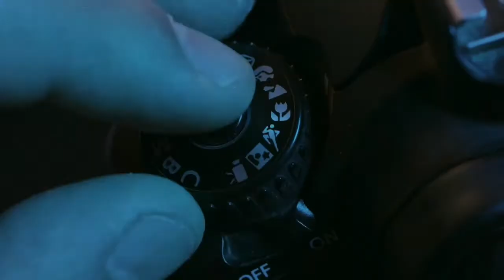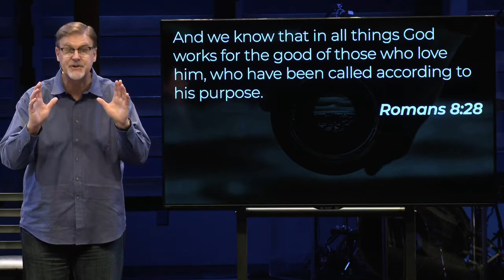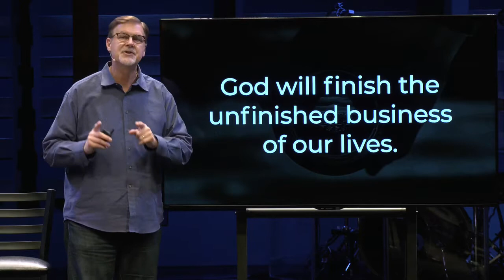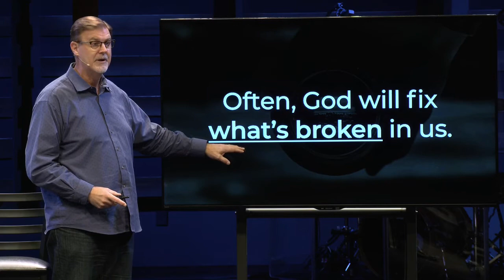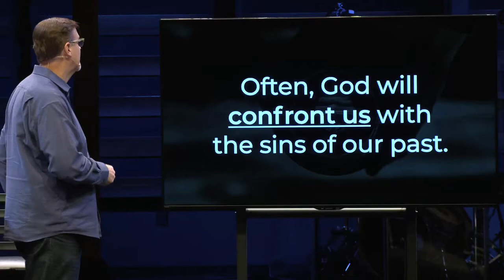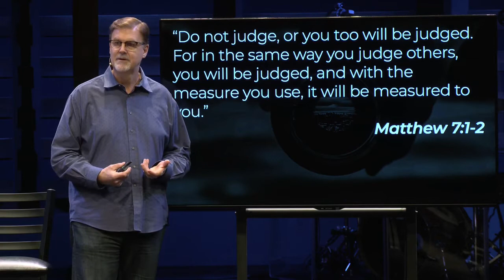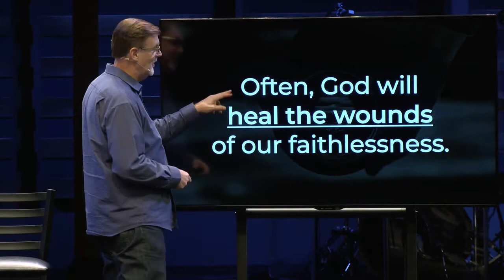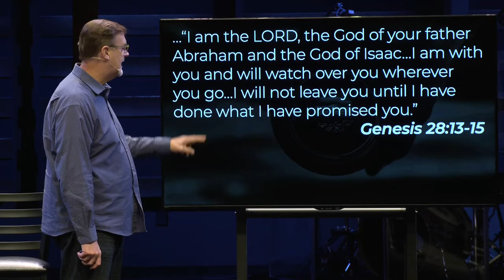Unfinished Business | November 15, 2020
Does God promise to fix our problems, orchestrating our whole life for our good? While this might be hard to imagine, it’s God’s promise to us. So, if you feel like there’s unfinished business in your life, have faith that God’s desire is for you to finish your life well.